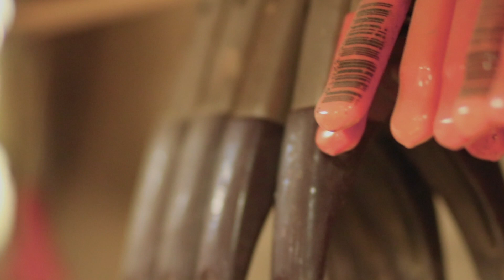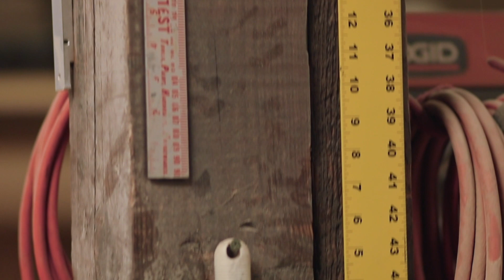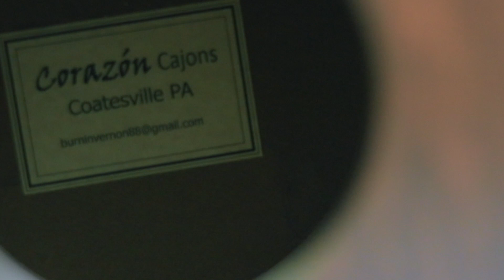Where My Cajon Was Made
I am IN LOVE with my new Cajon... The craftsmanship and unique style it was built really catches my ear... So worth it!!!

Art is such a thing of beauty especially when you're able to play on it.

If you're interested in Corazon Cajons... You can contact Andy Vernon directly at and you can Check them out on Facebook

I was NOT asked to do or promote their products... Just trying to share something I love.

I'm using:

My Conga

My Ring

My Camera

My Lighting

My Cheap Mic

InEarz- IE-P350